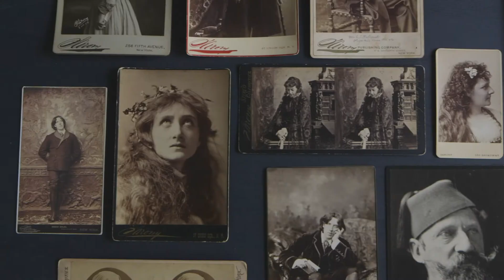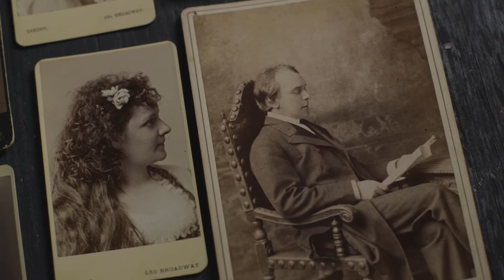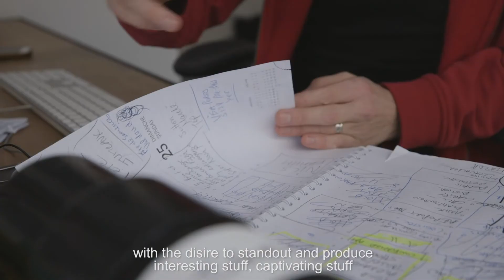Three Seasons of Sarony: Teaser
Three Seasons of Sarony is a 40 minute documentary on Napoleon Sarony, three modern day photographers and their quest for artistique recognition.
Written and directed by Christian Fleury. Editor: Mariane Langston. Original musique by Charles Emmanuel l'Espérance